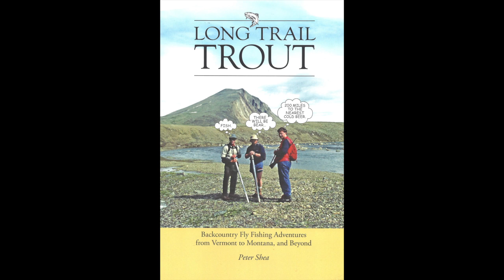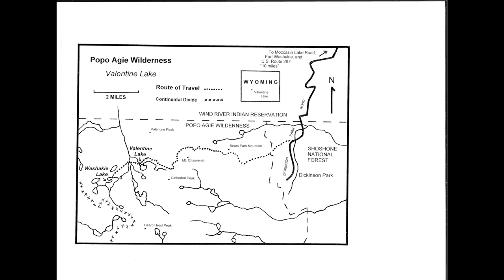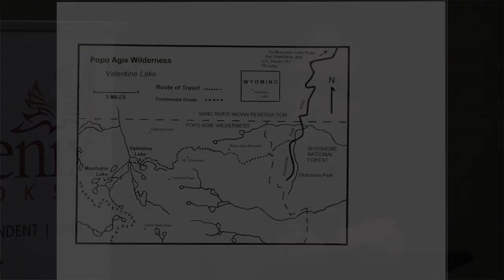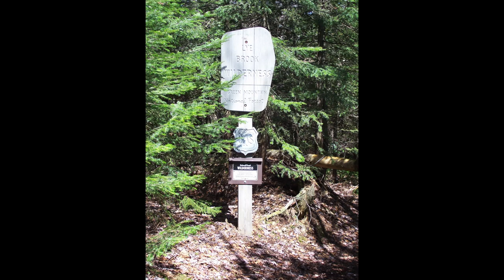Peter Shea: Vermont Trout Ponds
Get ready for spring with Peter Shea!  He'll discuss his book Vermont Trout Ponds.

Peter Shea has a thirty-five year history of writing and publishing on outdoor topics, mostly trout fishing and mostly Vermont. His latest title is Vermont Trout Ponds, a personal selection of some of the author’s favorite lakes and ponds. Peter and his wife Carol have one daughter and live in Burlington. He is Director of Corporate Support at Vermont PBS, and continues his love affair with trout fishing.